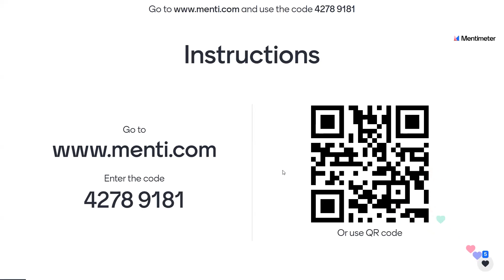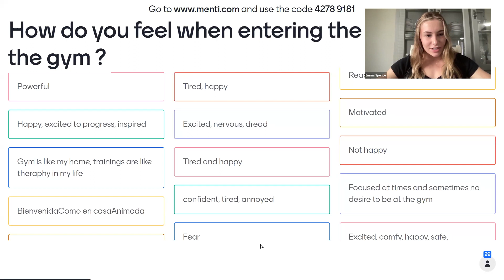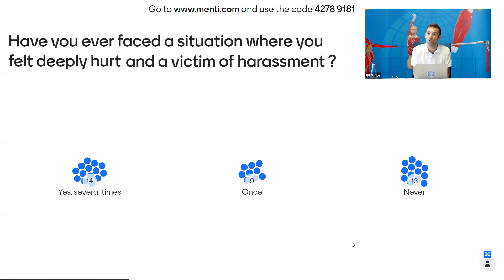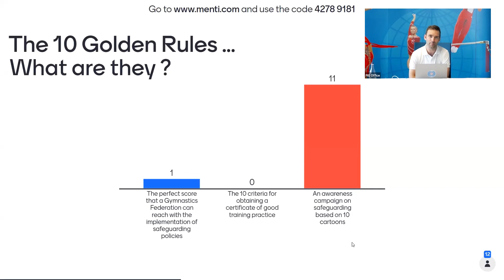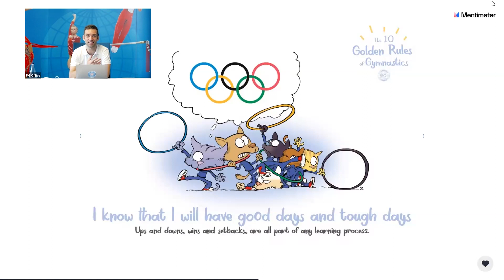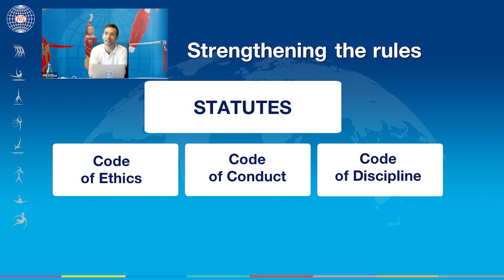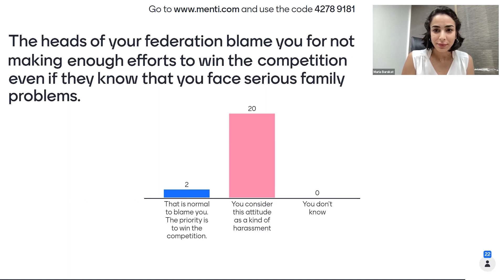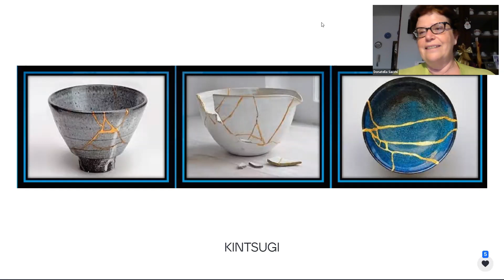Athlete-led webinar for athletes – How to engage in the positive cultural change in Gymnastics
In case you missed it on 21 June 2022, watch the full recording of the first webinar by athletes for athletes on safeguarding here, and learn how we can all contribute to making Gymnastics a safer sport.

This webinar, supported by the FIG Athletes’ Commission, was thought up by the members
of the Safeguarding Working Group. They are all gymnasts or former athletes and were very
keen to lend their voices to the debate to better engage younger generations in the discussion.